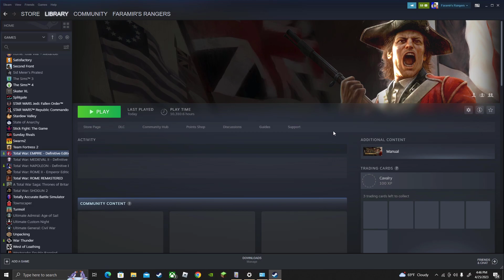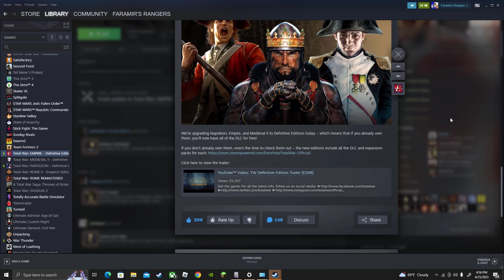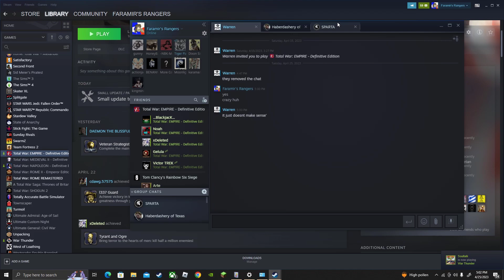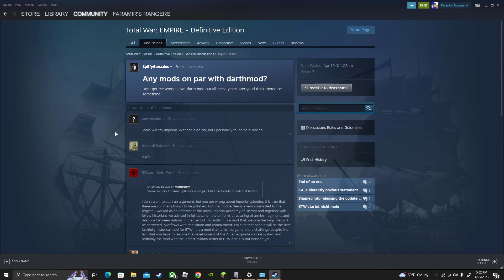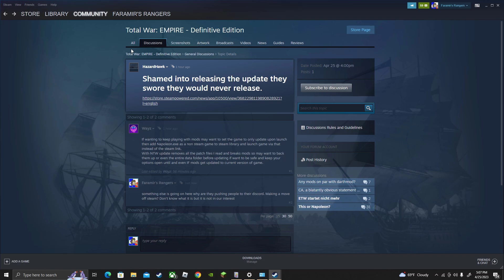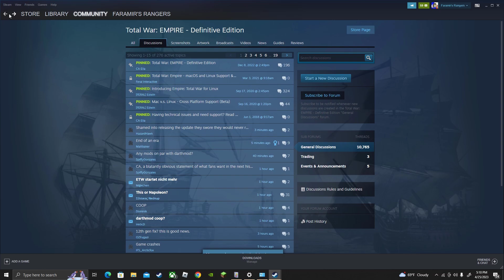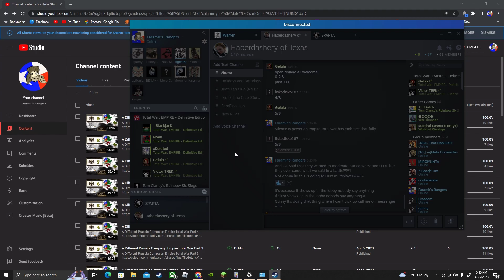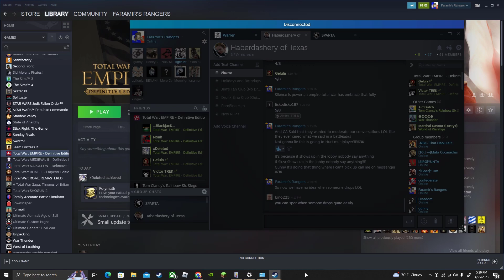The Update that wasn't CA Empire Total War Napoleon TW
The Update that wasn't

Please visit our "Friends of the Channel"